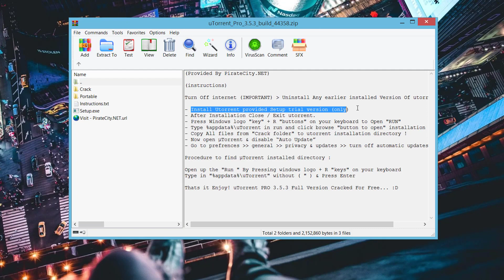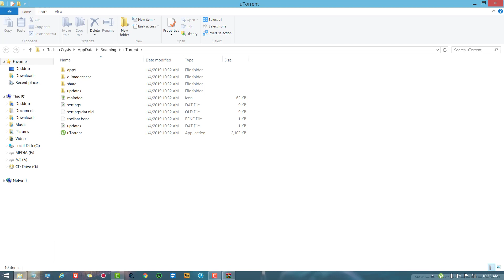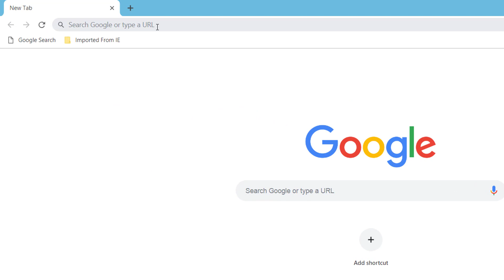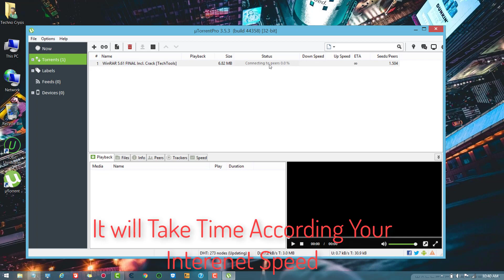how to Install and use Torrent 2019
I This Video You Will Learn About " How To Install And Use Torrent  2019 "
It Is Totally Safe Method
Warning : If Anything Wrong Done By You. We Are Not At The Fault. This Process For Learning Only
I Suggest To Download The Following Browser
Google Chrome : Because It Have Extension Downloading Option
                                      Or
Opera : Because It Have Inbuilt  VPN
MEGA :
Instruction How To Install Torrent Software
Turn Off internet (IMPORTANT)  Uninstall Any earlier installed Version Of utorrent First.

- Install Utorrent provided Setup trial version
- After Installation Close / Exit utorrent.
- Press Windows logo "key" + R "buttons" on your keyboard to Open "RUN"
- Type %appdata%\uTorrent in run and click browse "button to open" installation directory :
- Copy All files from "Crack folder" to utorrent installation directory !

Comment For Any Quarries About This Video
UPDATE INFORMATION 2 :: ACCORDING TO YOU TUBE NEW UPDATE THEY HAVE CHANGE  NOTIFICATION BUTTON INTO NEW SUB THREE CATEGORY
1 ALL NOTIFICATION
2 PERSONALIZE NOTIFICATION
3 NONE
SO PLEASE SUPPORT US AND PRESS ALL NOTIFICATION BUTTON TO GET OUR LATEST AND ALL VIDEOS TO YOU